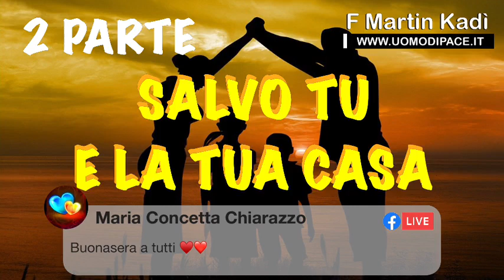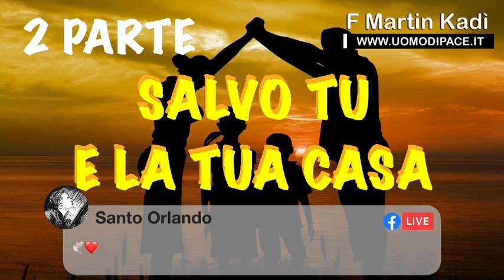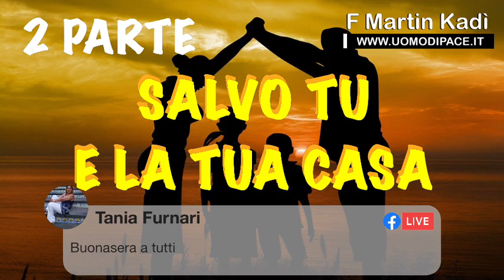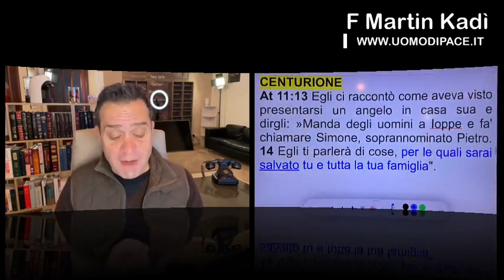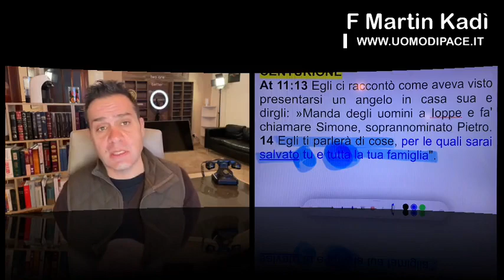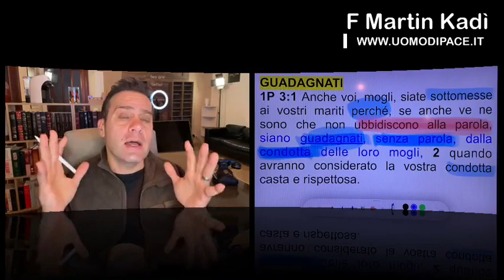2 Parte SALVO TU E LA TUA CASA